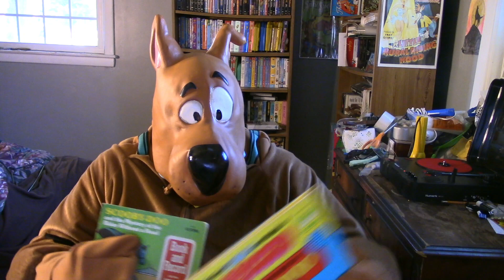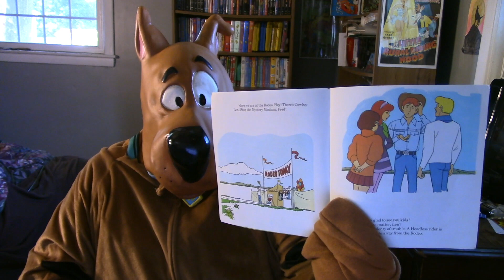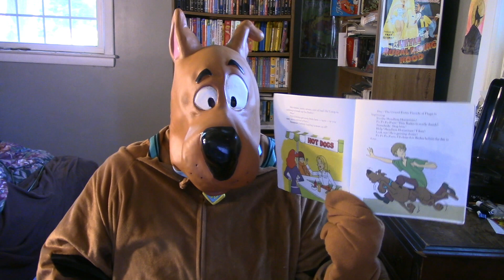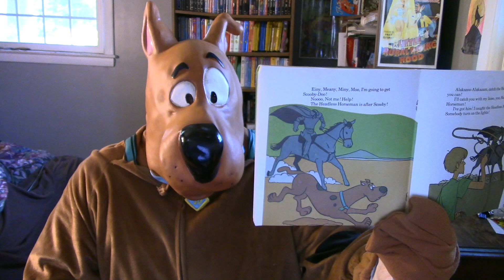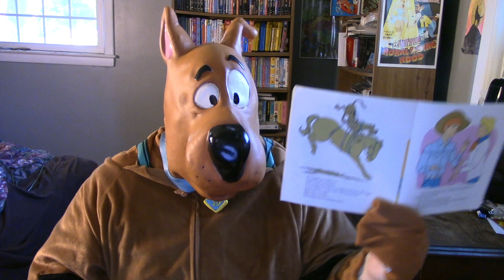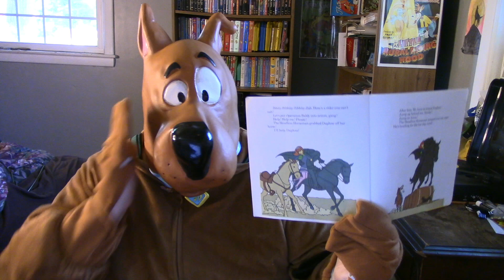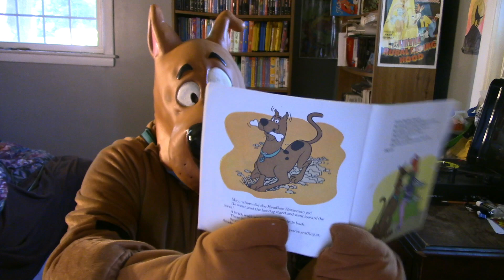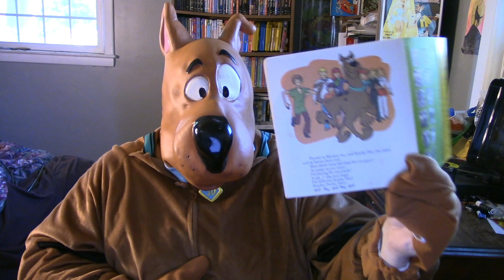Scooby-Doo Reviews the "Mystery of the Rider Without a Head" Read-Along!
In honor of today being Scooby-Doo's 50th birthday (that is, today marking the 50th anniversary of the premiere of "Scooby-Doo, Where Are You?" on CBS's Saturday morning block, on September 13th, 1969) I figured a Scooby-Doo read-along vlog would be appropriate! Today we look at the Peter Pan Records book-and-audio title: "Scooby-Doo and the Mystery of the Rider Without a Head" from 1977, featuring much of the actual voice cast of the time (except Shaggy, who's voiced by Duncan Robertson instead of Casey Kasem), along with unusual stock music and sound effects, but it's a fun listen anyways! Also note how the name "Mystery Incorporated" even existed back in the 1970s!
Zak Wolf also gets in a word near the end, too...